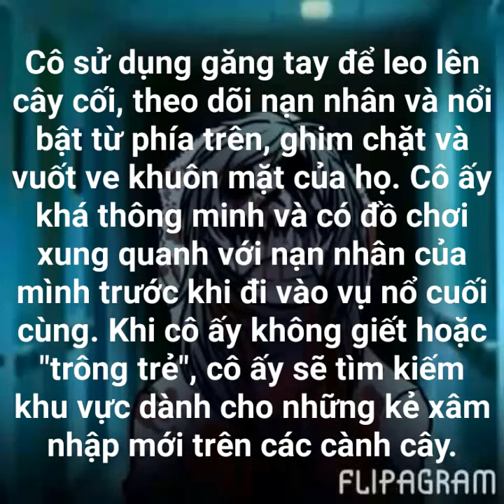Rouge – Slenderman's Proxy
Nhạc : Discord